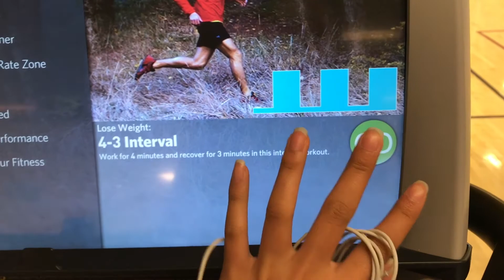COLLEGE WORKOUT ROUTINE 2018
here is my college workout routine or what I typically do at the gym while I'm at school! please watch the disclaimer before commenting down below xo

FAQ!
➝ age: 18
➝ school: arizona state, go devils baby
➝ camera: my frickin iphone 7 (brokegirls)
➝ major: studying business communications as a freshman